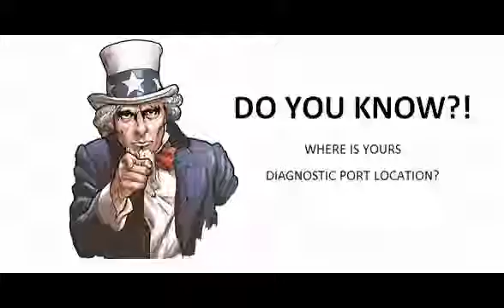Dacia Duster 2010 04 Diagnostic Obd Port Connector Socket Location Obd2 Dlc Data Link 340